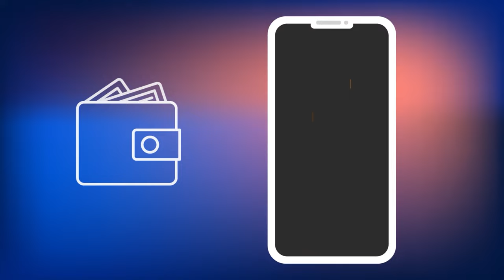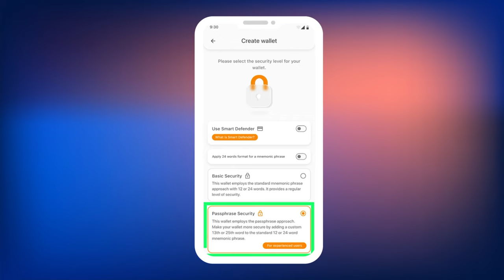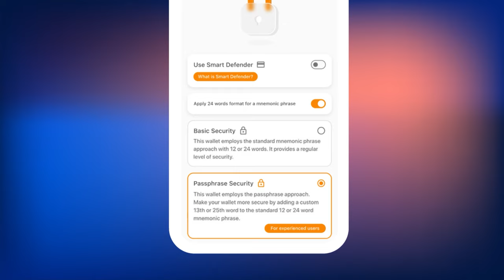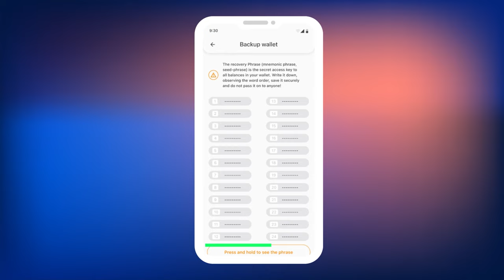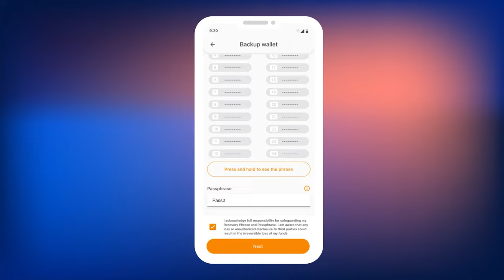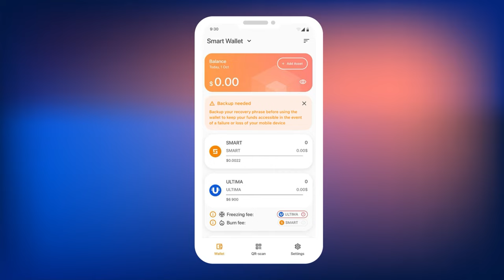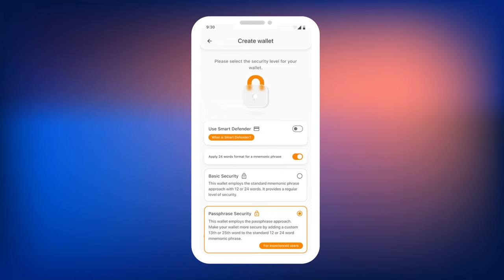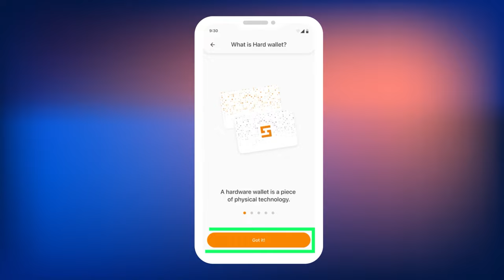কীভাবে একটি Smart Wallet তৈরি করবেন এবং এটি দিয়ে শুরু করবেন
SMART WALLET স্মার্ট ওয়ালেটে আপনাকে স্বাগতম জানাই - এটি একটি নতুন প্রজন্মের ক্রিপ্টোকারেন্সি ওয়ালেট! SMART WALLET স্মার্ট ওয়ালেটের মূল সুবিধাটি হলো একটি অ্যাপ্লিকেশনের মাধ্যমে অ্যাপসটির সীমাহীন সংখ্যক ওয়ালেট তৈরি করার ক্ষমতা রাখে। এই নির্দেশিকাতে, আমরা আপনাকে বলবো কিভাবে SMART WALLET স্মার্ট ওয়ালেটে আপনার প্রথম ওয়ালেট তৈরি করবেন।

আপনি যদি আল্টিমা Ultima সম্পর্কে আরোও বিস্তারিত তথ্যাবলীসমূহ জানতে চান, তাহলে আজকেই সামাজিক বা স্যোশাল নেটওয়ার্কগুলিতে আমাদেরকে অনুসরণ বা ফলো করুন: